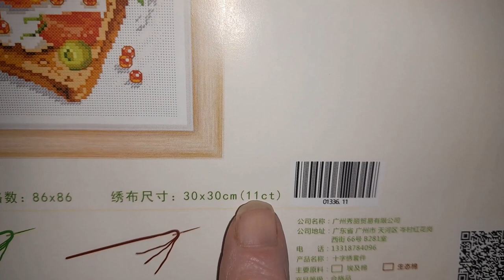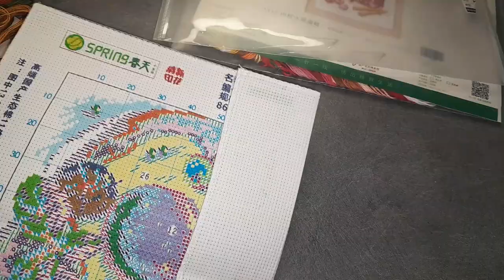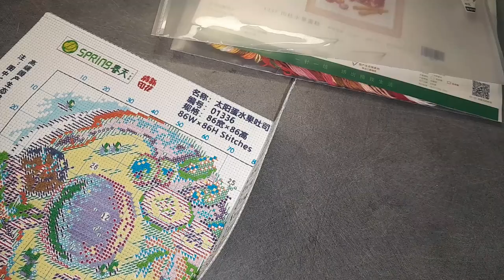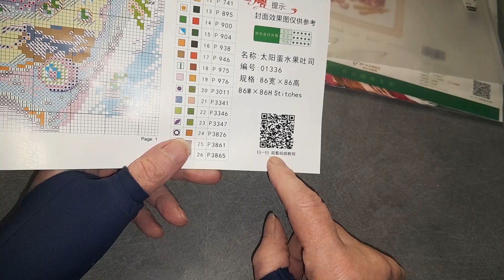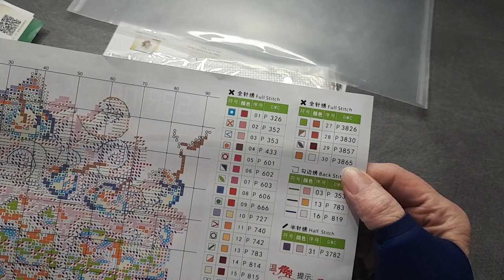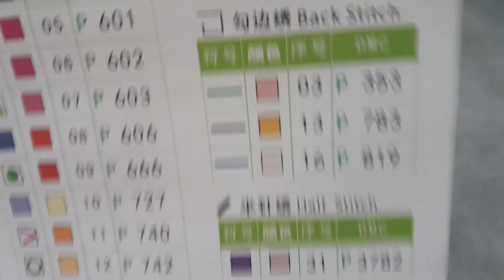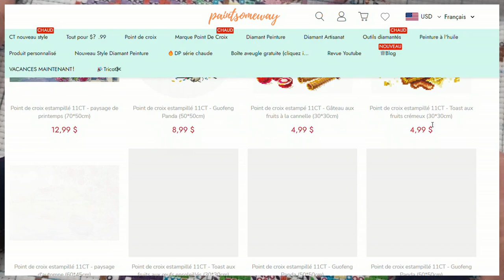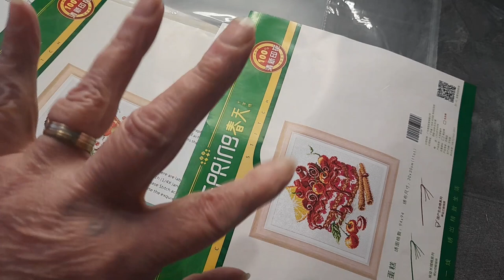UNBOXING de la boutique PAINTSOMEWAY Spécial Broderie